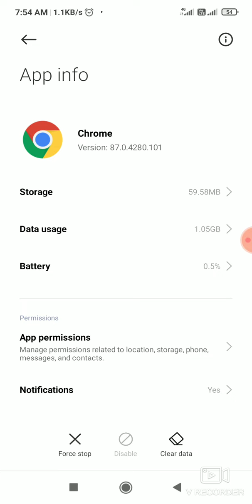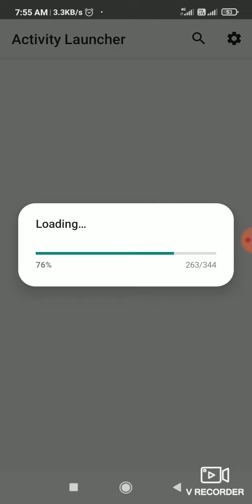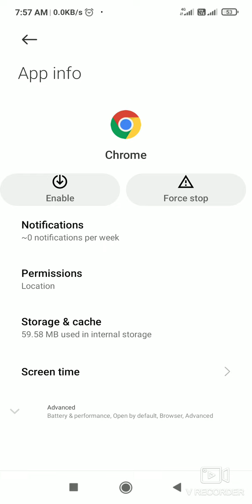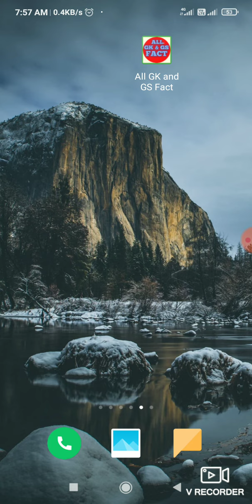How to Disable/unInstall/Delete or Hide Google Chrome in any Smartphone, Mobile 100 % गारंटी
In this video, I want to show How to disable/uninstall or hide Chrome in any smartphone, Mobile 100 % गारंटी